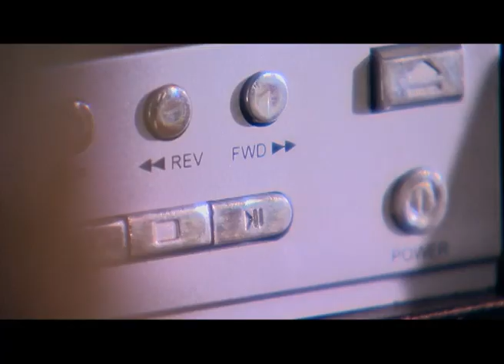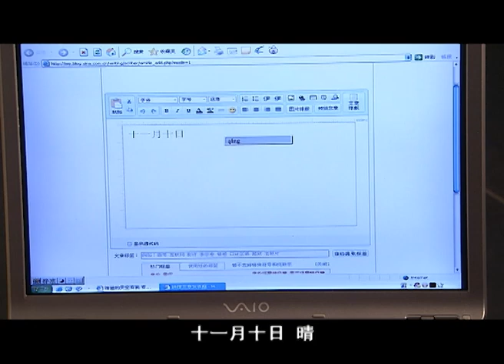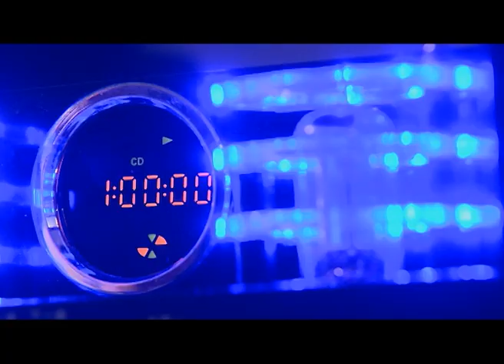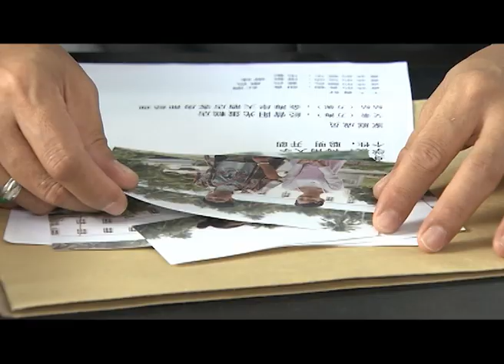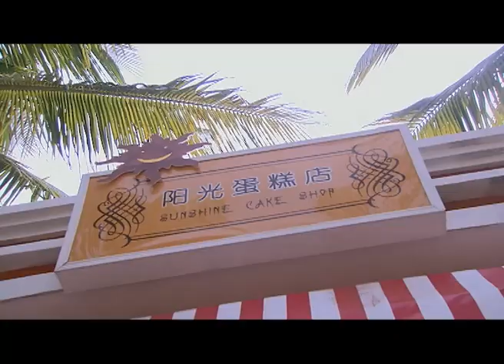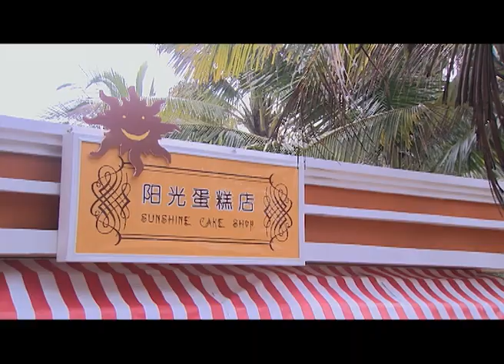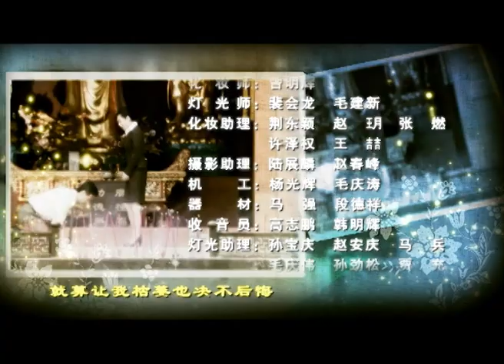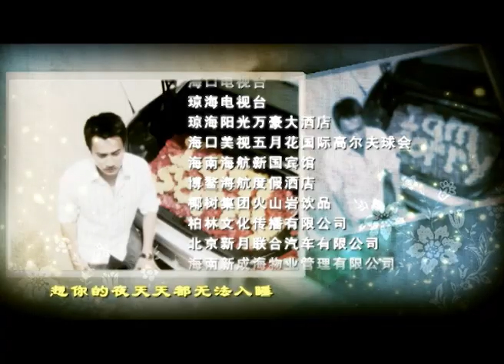【电视剧全集 】爱情谜题03 Love Puzzle丨霸道总裁对灰姑娘一见钟情，却发现她连名字都是假的！刘恺威